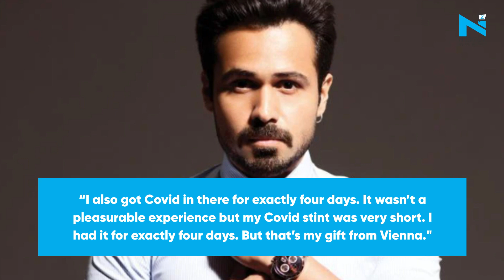Emraan Hashmi says he tested positive for Covid in Vienna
Despite reports doing the round that Emraan Hashmi will be essaying the role of the antagonist in Salman Khan and Katrina Kaif‘s Tiger 3, the actor has not confirmed the news yet.